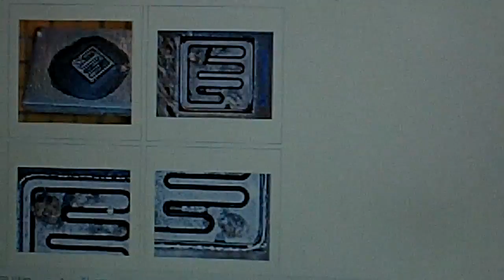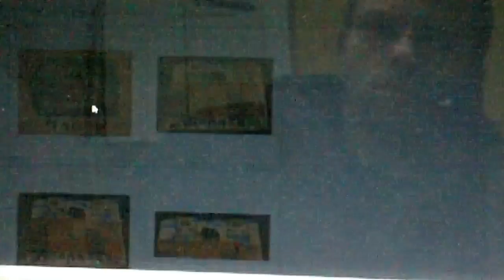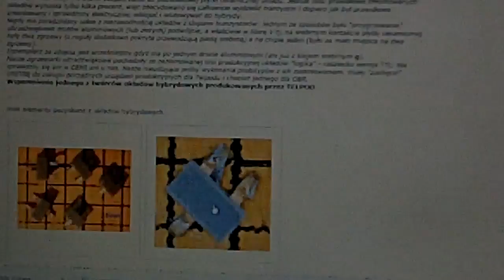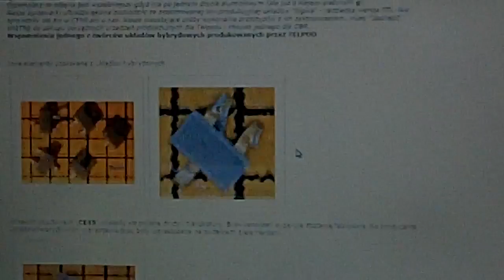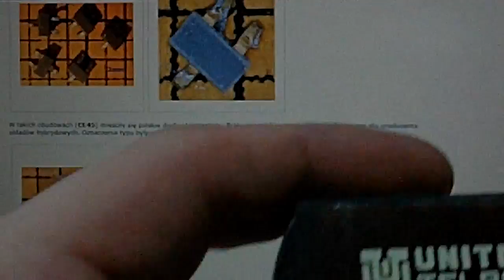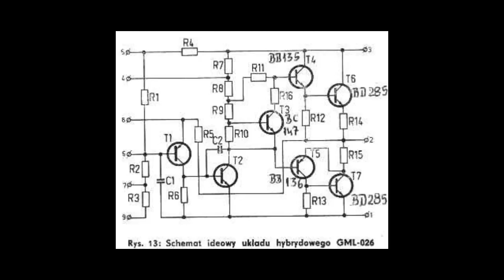Wzmacniacz Hybrydowy Unitra GML-026